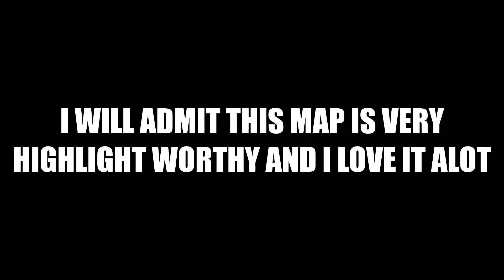FE2CM: Firefly Vale (Low-Mid Hard)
Dormant Vale but burning is better than Dormant Vale.
All jokes aside: I like this map and its OST, its very cool! It took me like 3 attempts before I beat this but it was worth it. I might play this on my freetime solo because of how good this is. You should play it too!!! Anyways, enjoy the video.
(I made this video because it was made by the same creators who made Blueberry Woods and Blueberry Hideout and I love those two maps)

Map Name: Firefly Vale
ID: ddj-xb3
Creators: Galaxicties, XxEduxX0175 and CapnPhantom

Timestamps

0:00 Intro
0:10 Firefly Vale (1st Half)
1:20 Firefly Vale (Underwater Section)
1:30 Firefly Vale (2nd Half)
2:05 Outro